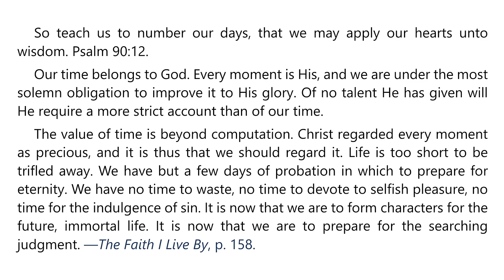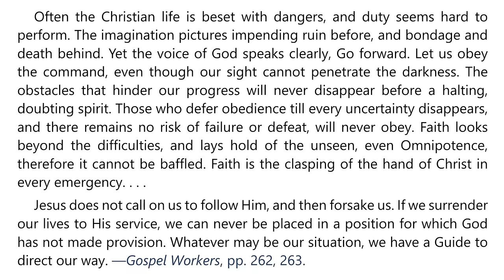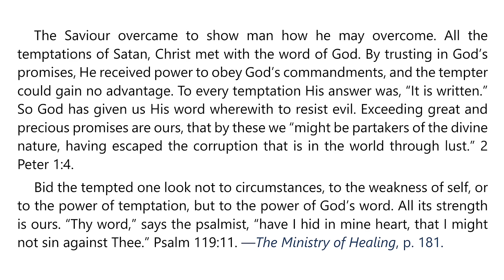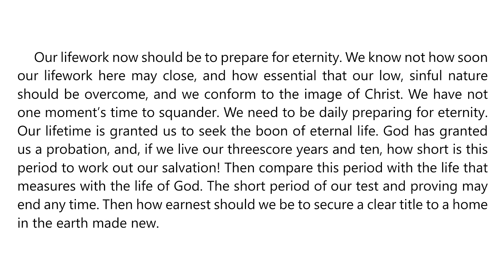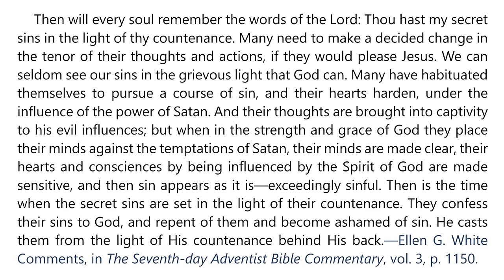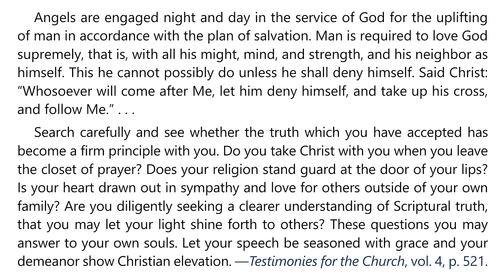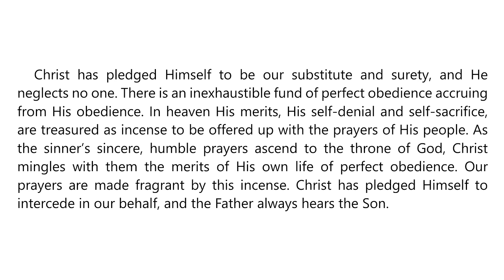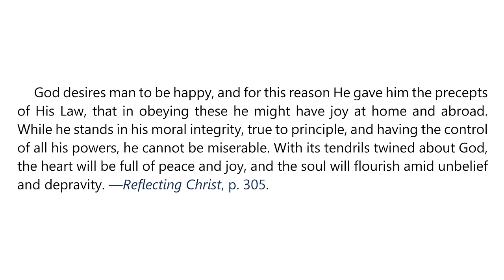2024 Q1 Lesson 08 – EGW Notes – Wisdom for Righteous Living – Audio by Carla Morris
00:00 | Sabbath Afternoon, Feb 17
03:31 | Sunday, Feb 18
06:56 | Monday, Feb 19
10:15 | Tuesday, Feb 20
13:25 | Wednesday, Feb 21
16:39 | Thursday, Feb 22
20:12 | Friday, Feb 23